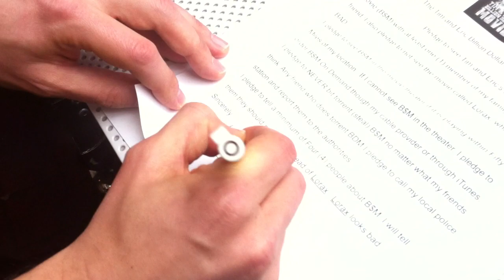Andy Samberg and Rashida Jones Take Tim and Eric's Billion Dollar Movie Pledge